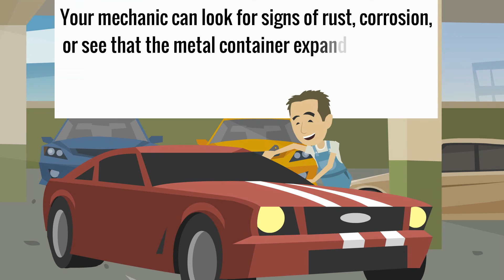Defective Airbag Explosions Explained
Over 80 million airbags have been recalled, with many exploding and injuring and killing people. They may be replacing airbags with more defective airbags. Unfortunately, there is no way to know if your airbag is defective until AFTER it explodes, and by then it is too late.

Introducing the Inspectable Airbag System. This airbag system allows your airbag unit to be inspected during a routine vehicle inspection to check for defects.

Take control over your own safety! An inspectable airbag system allows you the choice to replace your airbag unit if it shows signs of rust, corrosion or metal changes. Why wait until after a crash to find out that your airbag's inflator canister has been corroded for years?

Please SHARE, LIKE, SPREAD THE WORD!!!